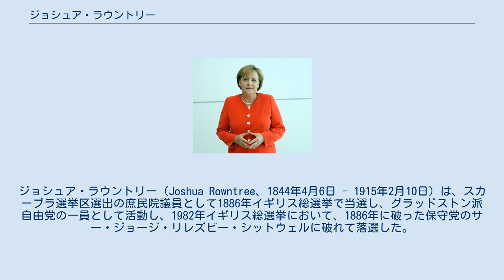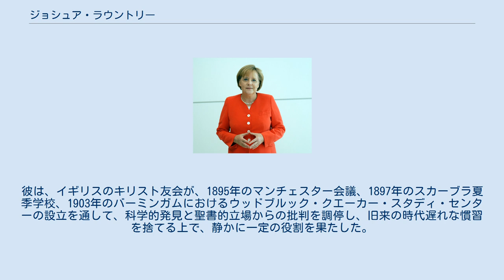ジョシュア・ラウントリー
ジョシュア・ラウントリー（Joshua Rowntree、1844年4月6日 - 1915年2月10日）は、スカーブラ選挙区選出の庶民院議員として1886年イギリス総選挙で当選し、グラッドストン派自由党の一員として活動し、1982年イギリス総選挙において、1886年に破った保守党のサー・ジョージ・リレズビー・シットウェルに破れて落選した。
 ラウントリーは、ヨークのブーサム校に学んだ。
 ラウントリーは、熱心なクエーカー（キリスト友会徒）であった。
1892年に議会を離れた後、彼は「全身全霊をクエーカー主義の現代的再解釈に捧げた」とされる。
彼は、イギリスのキリスト友会が、1895年のマンチェスター会議、1897年のスカーブラ夏季学校、1903年のバーミンガムにおけるウッドブルック・クエーカー・スタディ・センターの設立を通して、科学的発見と聖書的立場からの批判を調停し、旧来の時代遅れな慣習を捨てる上で、静かに一定の役割を果たした。
1872年から1875年にかけては、キリスト友会の雑誌『The Friend』の編集長を務めた。
 1913年には、スワースモア・レクチャーにおいて、「Social Service – Its Place in the Society of Friends」という題で講演した。